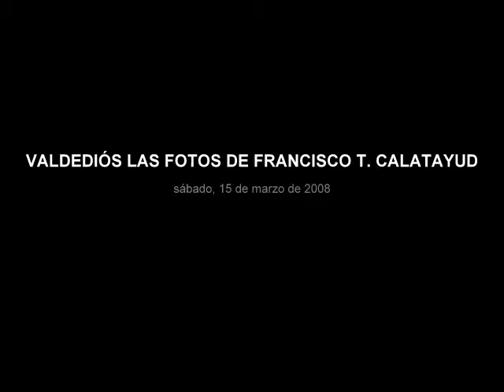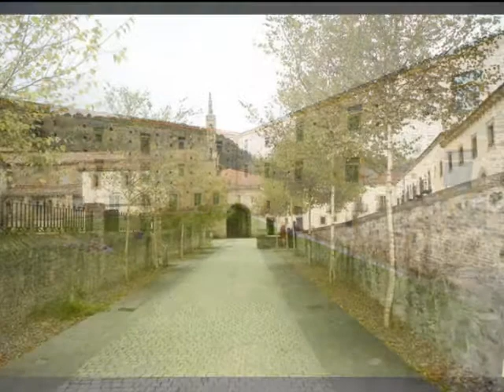VALDEDIOS POR DENTRO FOTOS DE FRANCISCO CALATAYUD